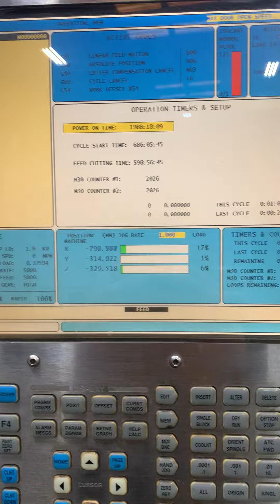Haas VF5 2010 | Rampf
Available at Rampf Molds Auction

Bids Open December 6-9 2021